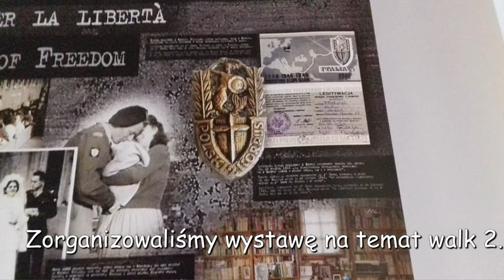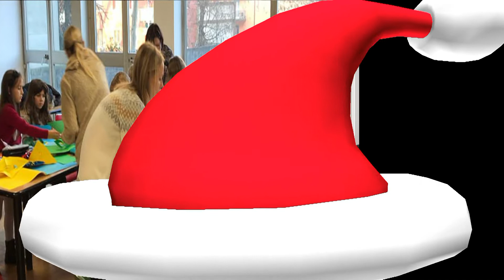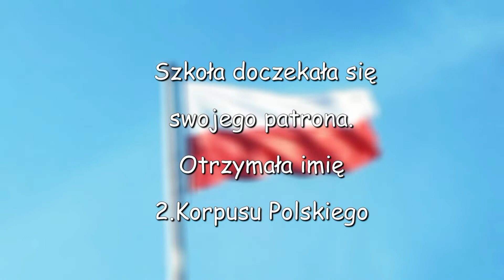SZKOŁA POLSKA W BOLONII 2019/2020